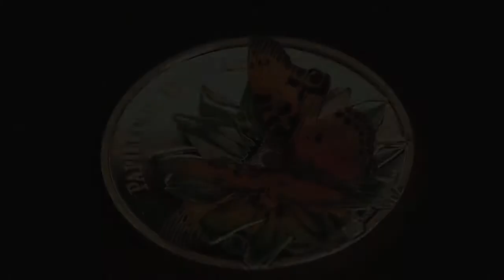CIT - Butterfly 3D - Papillons Exotiques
The brush-footed butterfly, "Charaxes fournierae" is a member of the Nymphalidae family. The species Charaxes was described for the first time by the lepidopterist Ferdinand Ochsenheimer and includes more than 180 types. A common characteristic connects the members of this family: They only possess two functional leg pairs. The two legs in the front are a reduced pair of forelegs which only serve as cleaning paws. That is why the Nymphalidae are also called brush-footed butterflies. They are found in tropical regions in Central Africa.

This coin edition is as unique as this exotic butterfly. A 3D-effect within one's reach. The sensational coloured butterfly with its posed wings appears almost to be alive! Experience numismatics in a complete new visual effect!